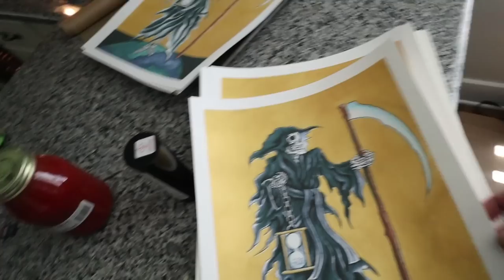Embrace Your Own Hype + Settling Beef + Stop Tryin To Dress Me + Black Yeezy 500